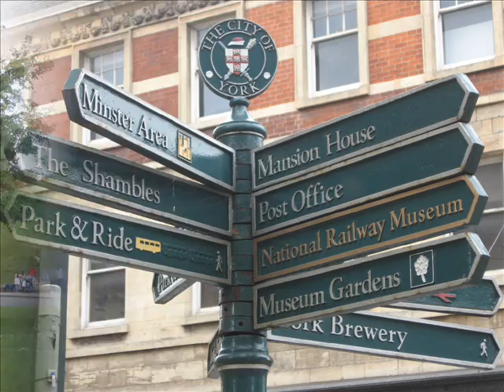Bach - Chorale prelude for organ ('In dulci jubilo') BWV 729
A heart-warming piece from J. S. Bach, performed by Capella Istropolitana.

Music accompanied with photographs taken by me of York and Beverley (Yorkshire, England) in August 2007 and February 2008, respectively.

Featured are York Minster, "The Shambles" Medieval street, "The Printers Devil," Clifford's Tower; St Mary's Church and Beverley market square.

"The Printers Devil," is a small carved devil on the frontage of an old printers establishment in York. It was conveniently blamed for any misspelt text.

The Shambles traditionally known as The Great Flesh Shambles for its twenty five butchers' shops (shambles meant "meat market"), is a medieval street still comprising entirely of timber-framed buildings and overhanging fascades. It was recently voted in one major poll as Britain's most attractive street.

Clifford's Tower is a thirteenth century keep, part of York Castle which has origins from the time of William the Conqueror in the 1060s. The keep received considerable damage from siege during the bloodiest battle of the English Civil War (1644).

Beverley, a town near York, is most famed for its impressive minster, generally regarded as being the most splendid church in the country. Also in Beverley is Saint Mary's Church with its own claim to fame. Inside the church is a stone carving of a rabbit believed to be the inspiration of Lewis Carol's White Rabbit character in the "Alice and Wonderland" story.